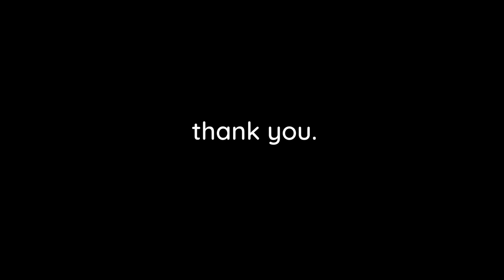Fullplay / Longplay - World of Illusion (Megadrive / Genesis) - Mickey Playthrough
Fullplay - World of Illusion (Megadrive / Genesis) - 1992

This is the Mickey playthrough - don’t forget to watch the Donald one ;-)

This game is part of the Illusion series.

Date of launch :  18 December 1992 - Japan
                             March 1993 - USA
                             14 December 1992 - PAL regions

Director : Emiko Yamamoto

Art : Takashi Yuuda / Mikarin Nishida